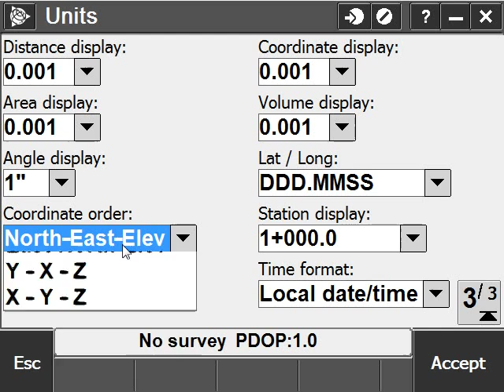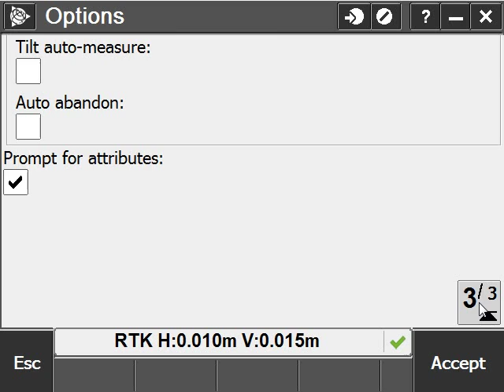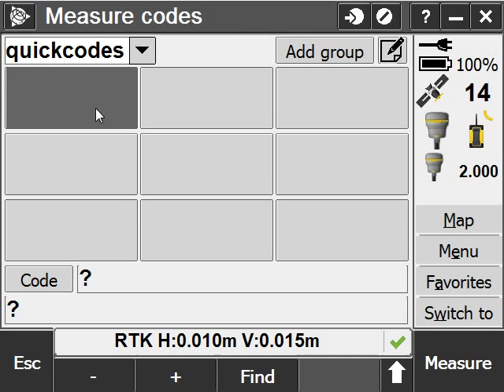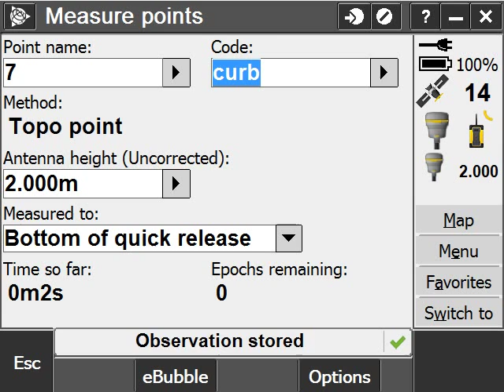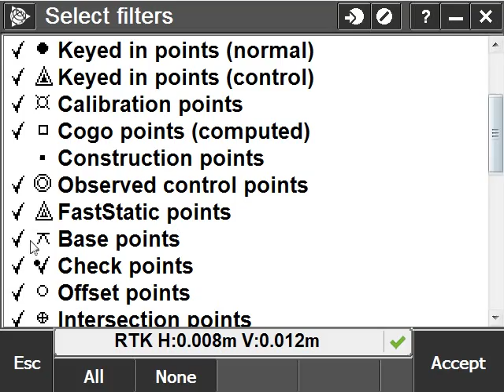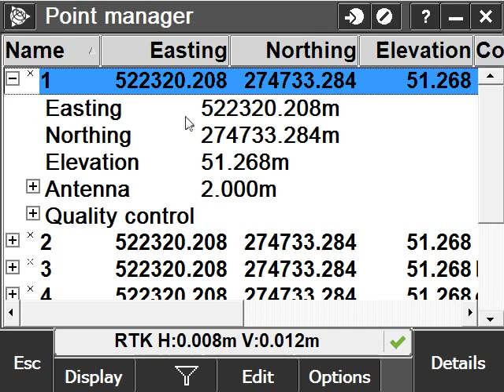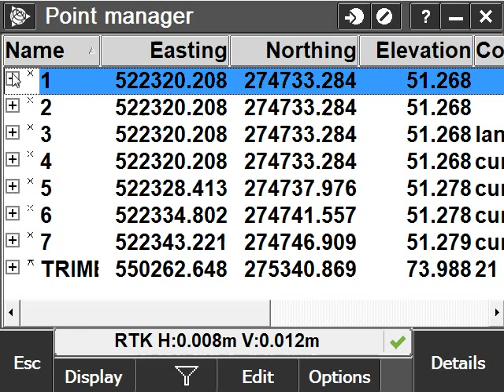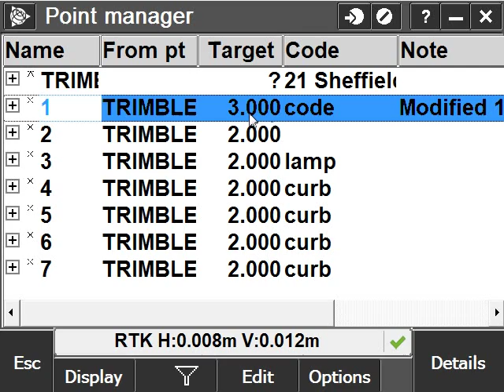How to perform a Basic RTK survey in Trimble Access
This video shows how to perform some basic functions in a RTK Survey using Trimble Access